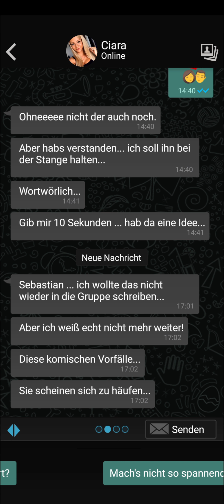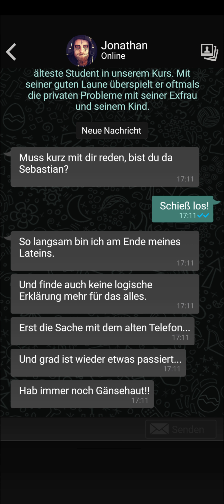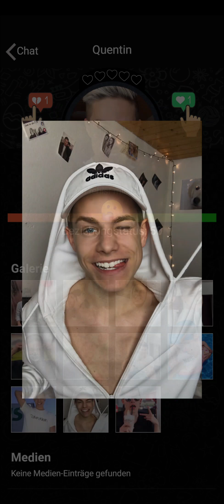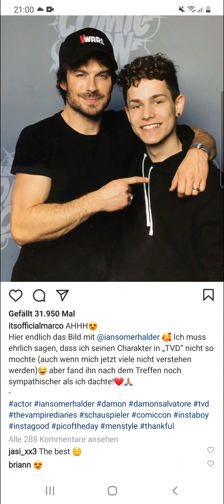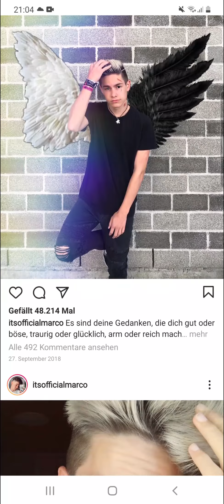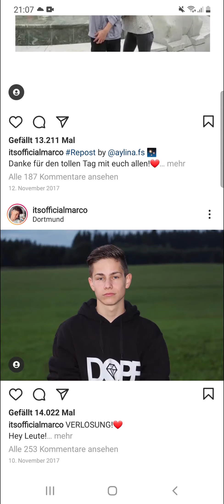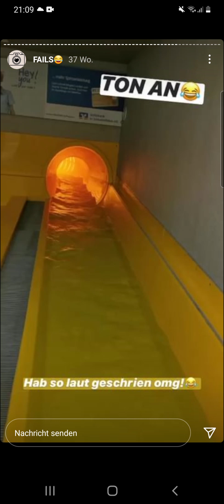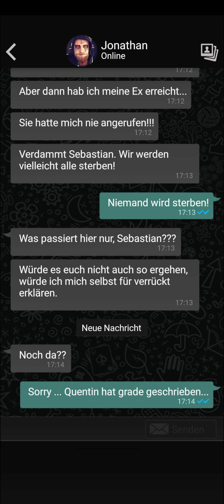Let's Play The Sign Ghost Dimension (Premium/Deutsch) 👻 26